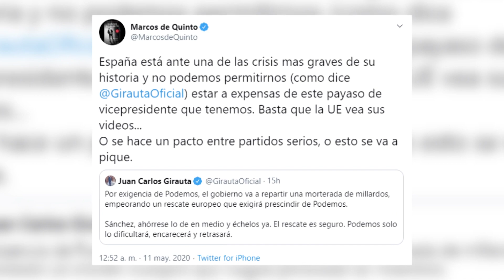Iglesias, a De Quinto tras llamarle payaso: "A mucha honra"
El vicepresidente segundo del Gobierno, Pablo Iglesias, ha respondido al dirigente y diputado de Ciudadanos Marcos de Quinto, tras llamarle "payaso", asegurando que "si defender el Ingreso Mínimo Vital y la justicia social en Europa" le da "el honor" de serlo, asume que lo es "a mucha honra".